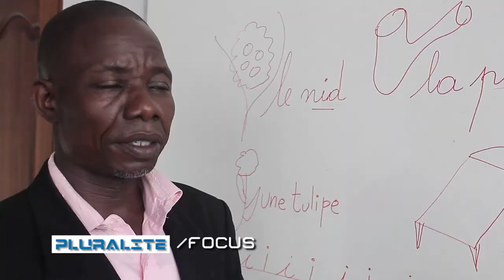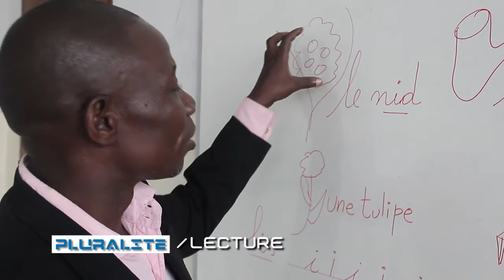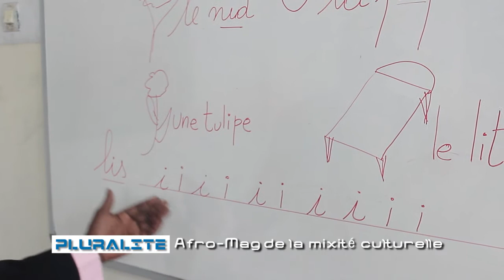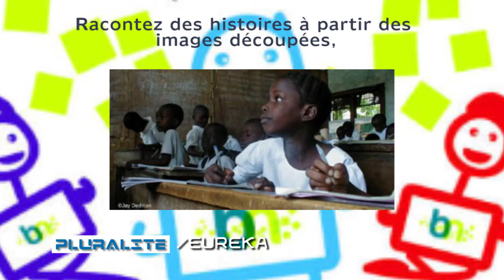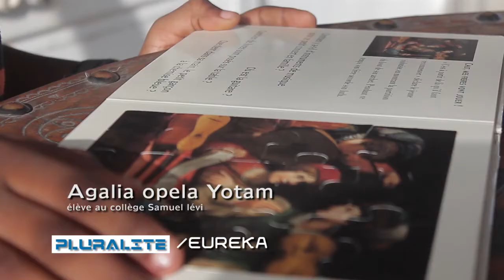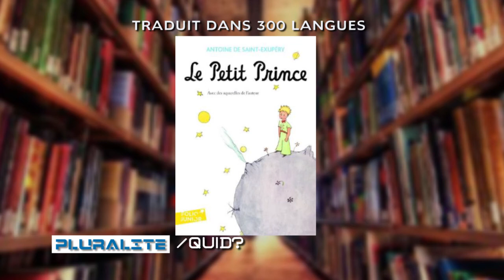Pluralité Lecture par Regina Kasasa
Emission culturelle(Afro-mag de la mixité Culturelle )